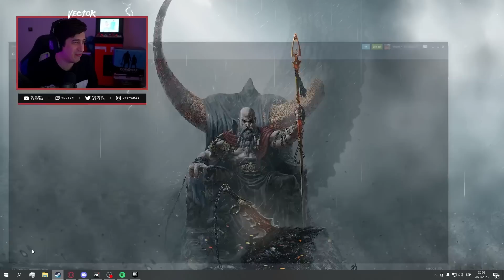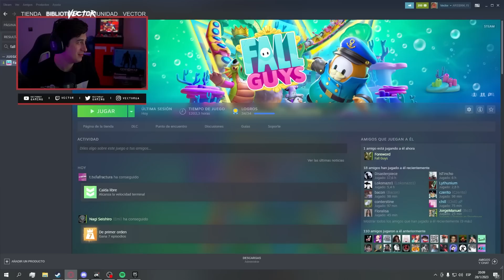AMIGO ES KID LAROI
Codigo LV-VECTOR